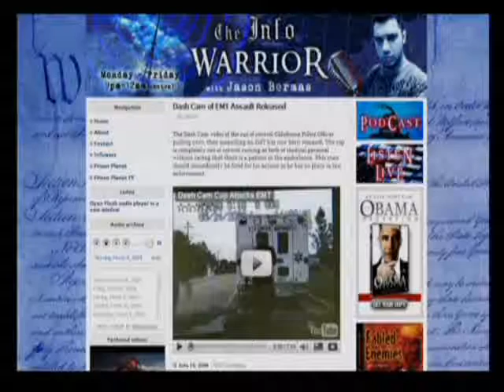The Infowarrior with Jason Bermas 6-15-2009 Pt. 13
Jason covers a stack of news, opening with coverage of the "technocracy" dominating the country, focusing on military and industrial advancements in surveillance and weapons devices. Topics also addressed include the increasing instances of police harassment and brutality, the use of GMO food and the fractional reserve banking system.